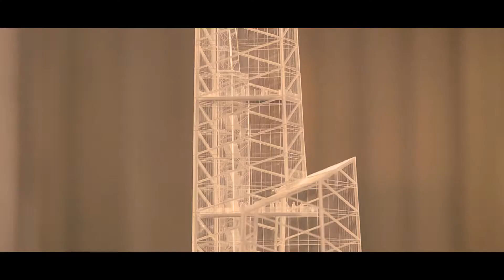Technology Trailer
12 Video or Image Placeholders

08 Text Placeholders Including Intros

1 Logo Placeholder